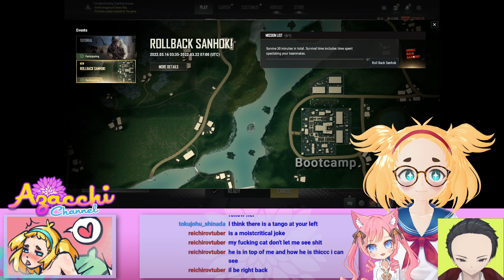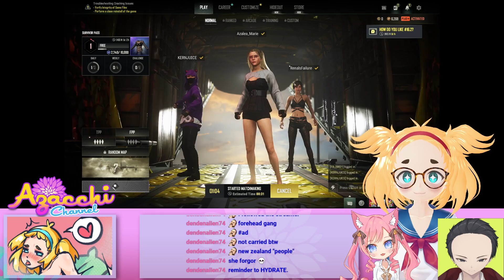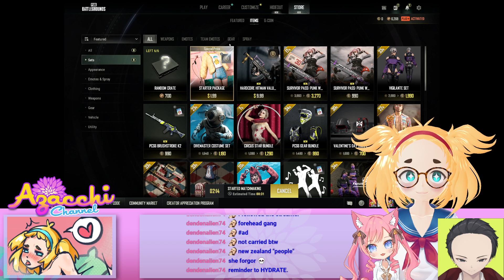PABJEE w/ Renal & Kerns